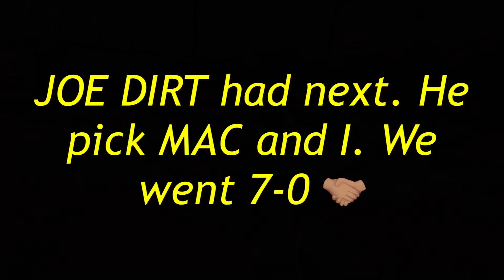Daily Vlog S1 E5 | 3v3 Pick-up in Parkin, AR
Add @teesmitty1 on TikTok on the road too 1,000 followers.